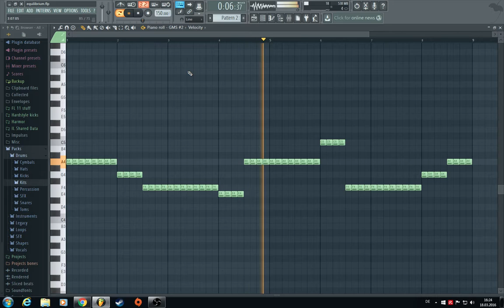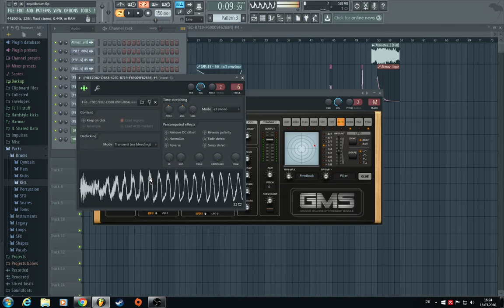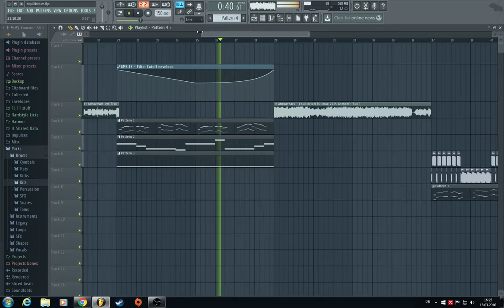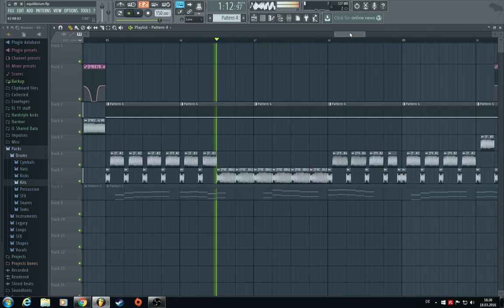Atmozfears - Equilibrium Qlimax 2015 Anthem [Fl Studio Remake] + FLP